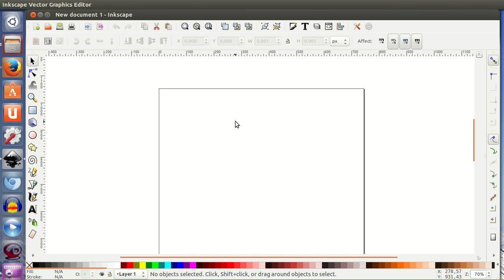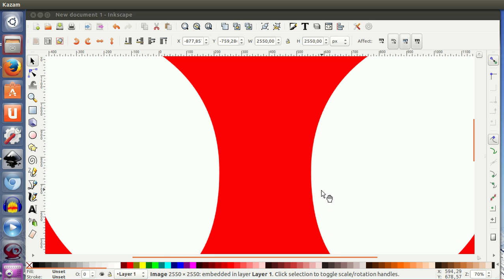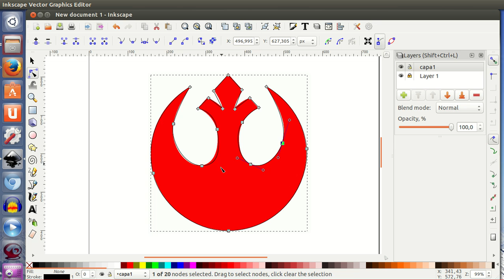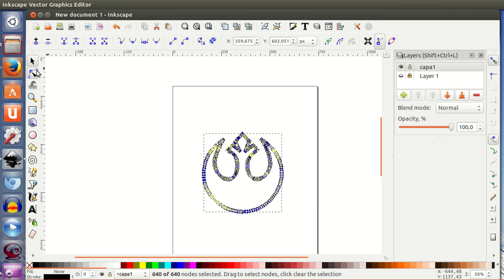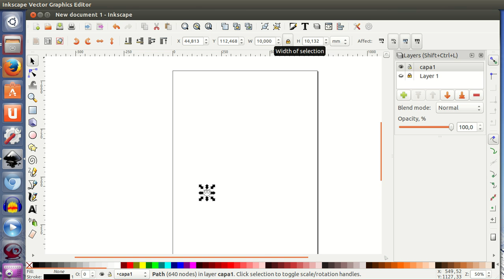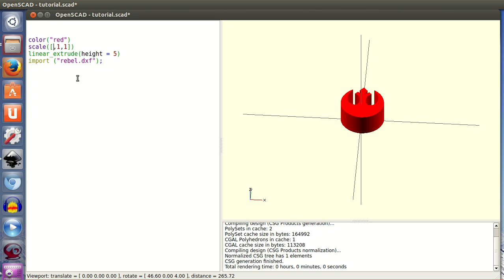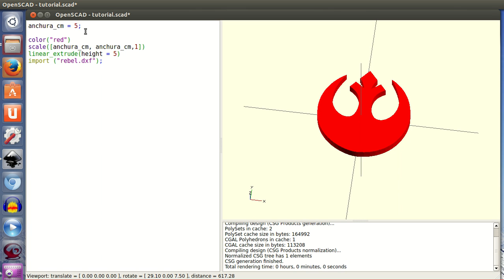Tutorial openscad 2: Extruyendo logos a partir de imágenes (25/28)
Generar un logo 3D a partir de una imagen. Utilizamos la técnica de "calcar" una imagen. Primero la importamos en la capa inferior y en la superior la vamos calcando usando curvas de bezier con el inkscape. Luego desde openscad importamos el dxf, lo extruimos y lo escalamos